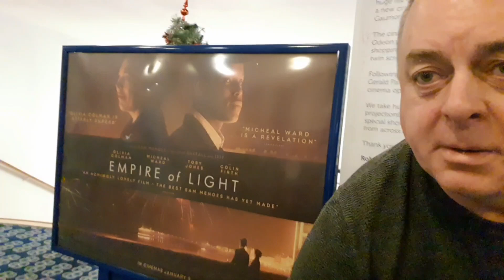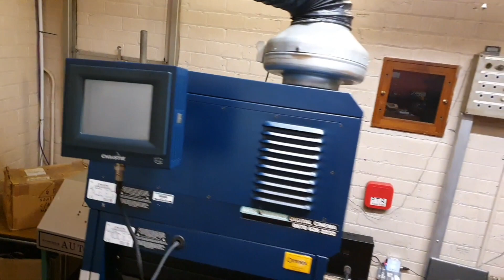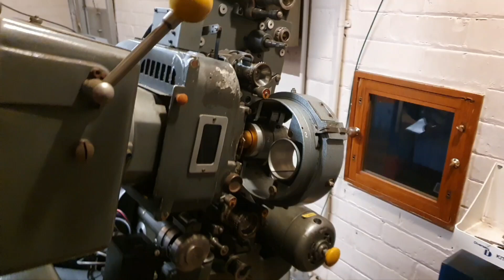Happy New Year from Parkway!